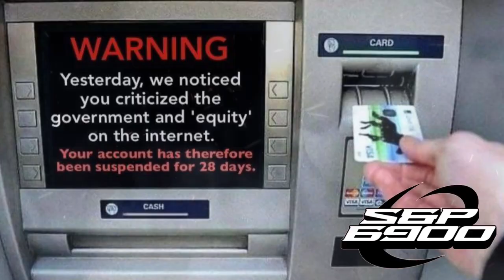SPX6900 $SPX - Finish The Movement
Marie Rose and the SPX6900 Army occupy Wall Street in order to finish the movement that started it all.